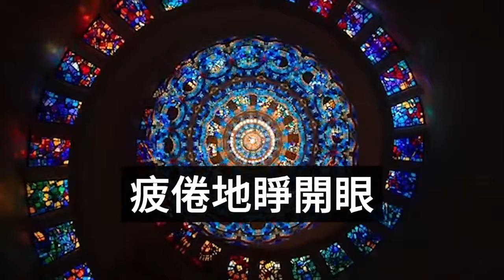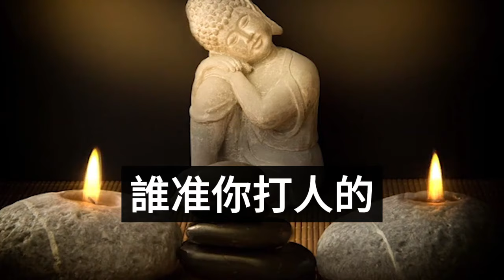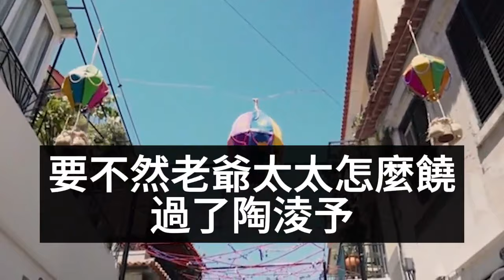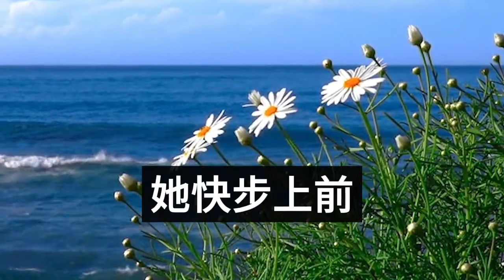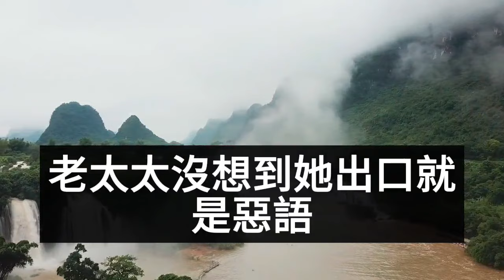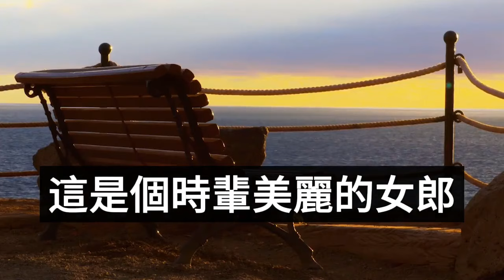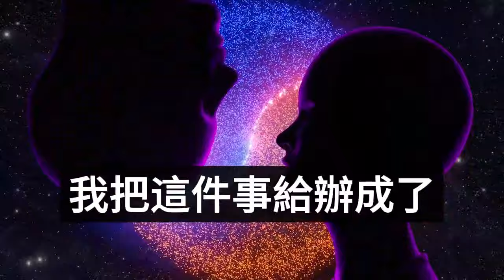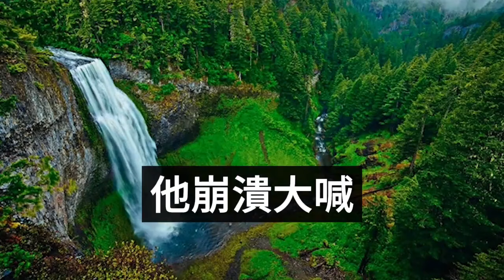（完結爽文）丈夫把全部家財送他心上人，我一雙兒女無錢醫治病重身亡，不等我找他算賬，他竟自焚殉情燒了我的房子，重來一次我要看著他死!情感生活